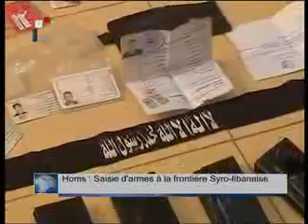Homs Saisie d_armes a la frontiere Syro-libanaise